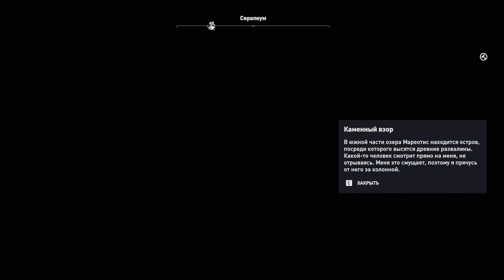9 - Библиотека в Александрии